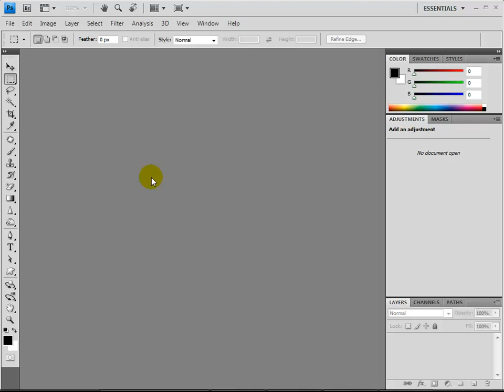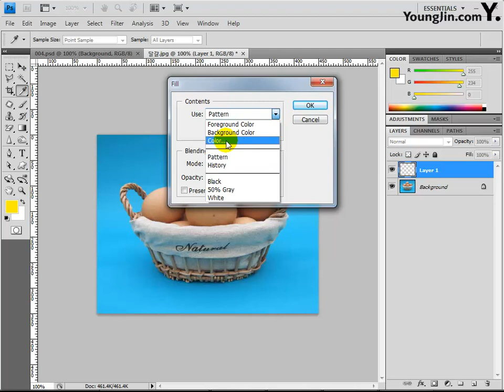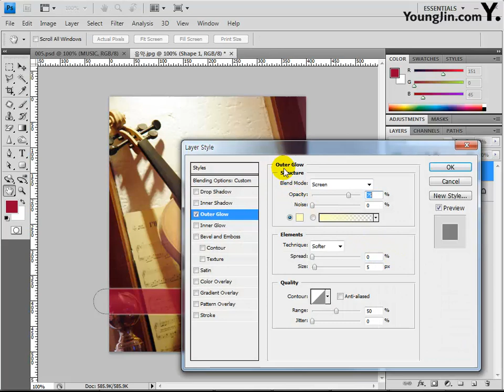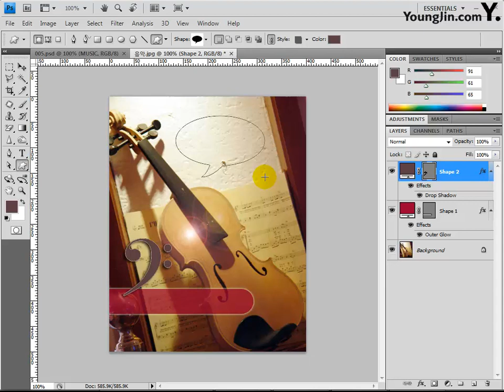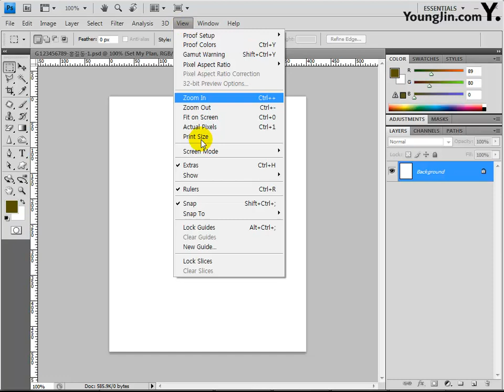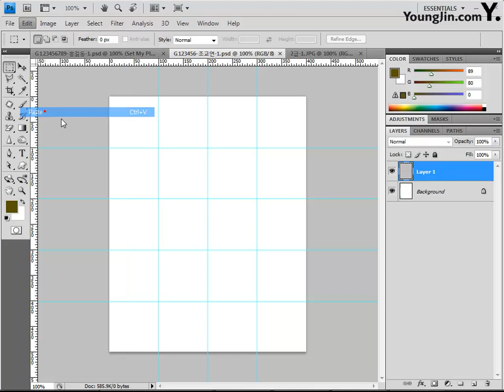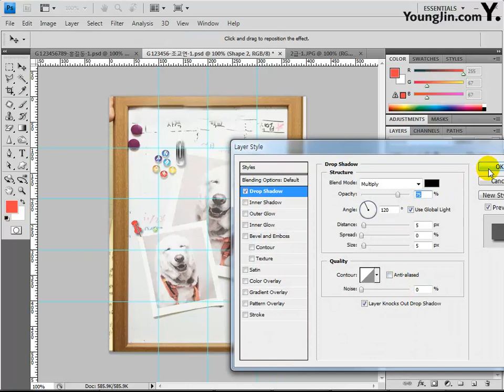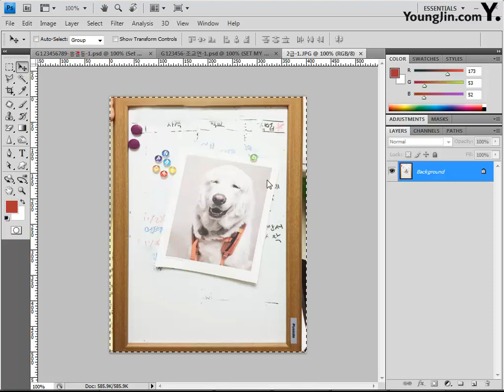[조교연 저] Part03 - 01 Tool(도구) 활용 2